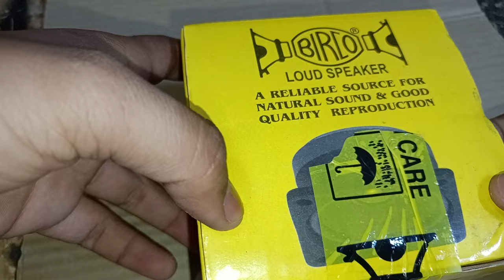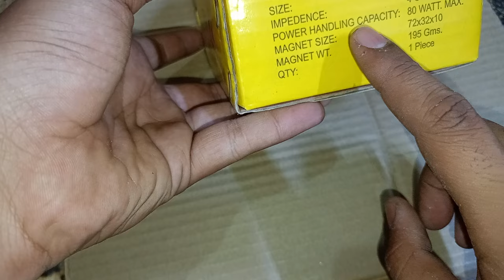😲 फिर से आ गया Birco 4"tweeter 15watt || REVIEW || UNBOXING || TESTING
birco speaker
birco tweeter
birco fullrange speaker
birco woofer speaker
birco bass subwoofer
birco 10" speaker
birco 4ohms woofer
birco 8ohms speaker
birco heavy speaker
birco 12" woofer

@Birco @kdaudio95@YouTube